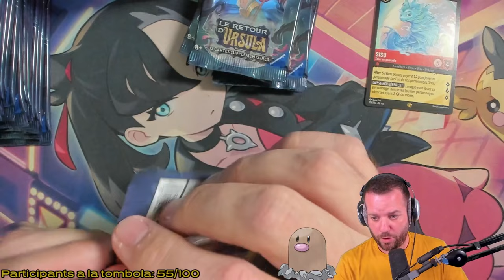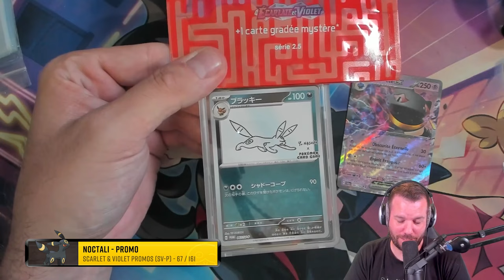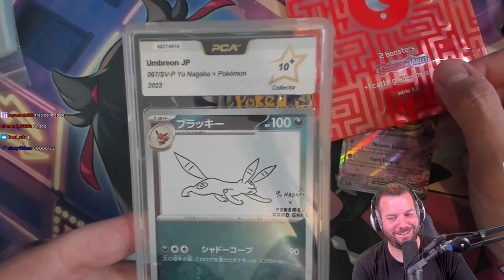LA NOCTALI DANS CETTE ENIGMA EST FOLLE !! 🔥 - Best of Pokekwak #16